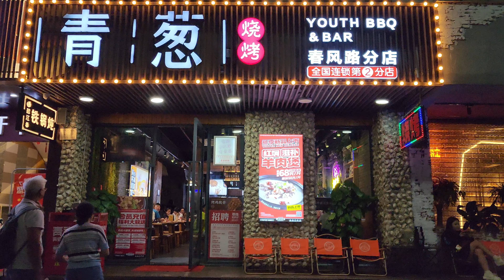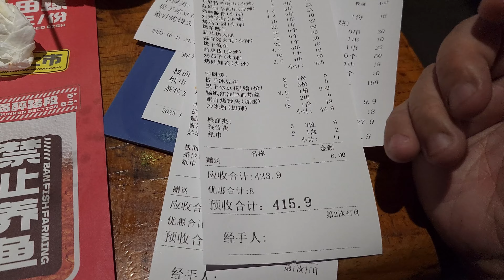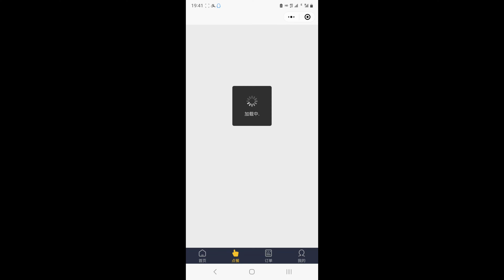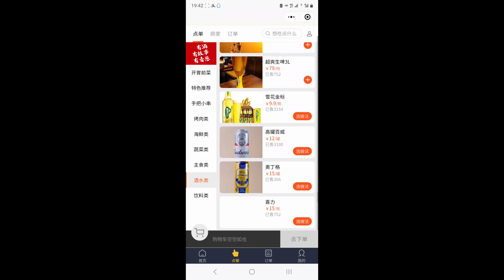深圳羅湖春風路新開燒烤店,晚市旺場,團購有68折優惠!!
青蔥燒烤·啤酒館(春風路分店)
廣東省深圳市羅湖區南湖街道春風路向富樓107號鋪